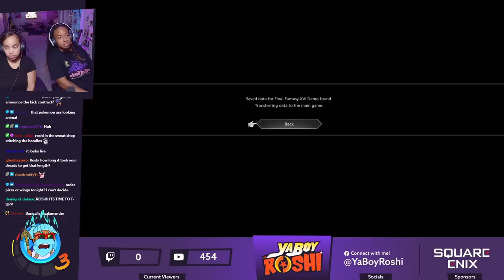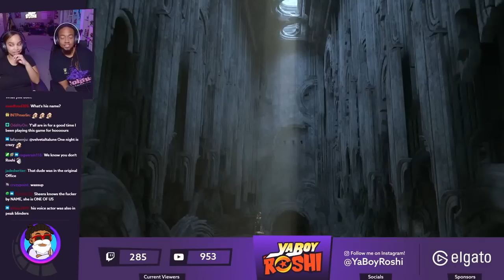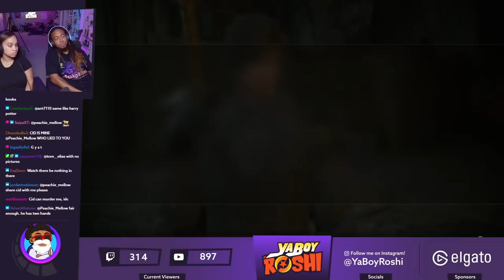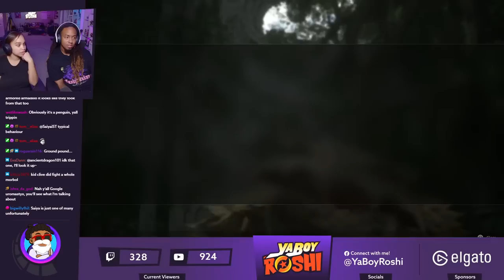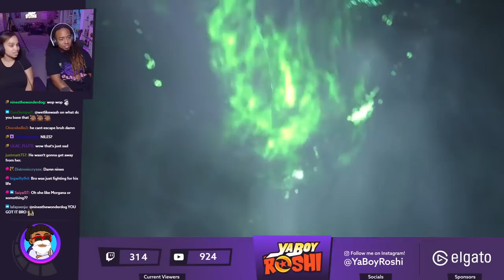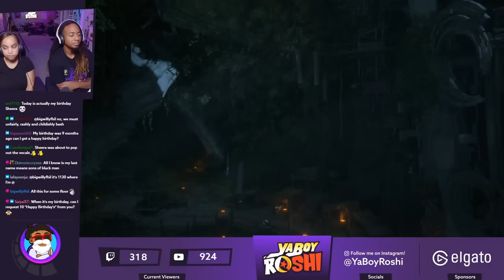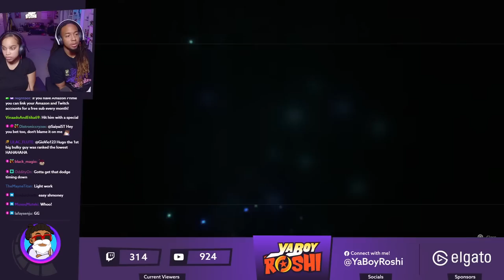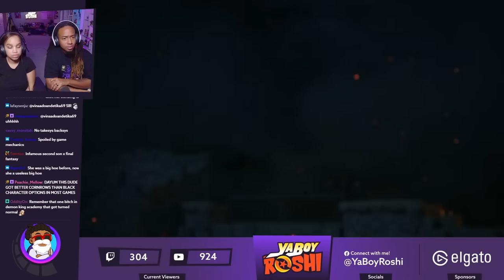Did We Just STEAL It!?? | Final Fantasy XVI Part 2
Send Us Fan Mail Here:
5450 Bruce B Downs Blvd.